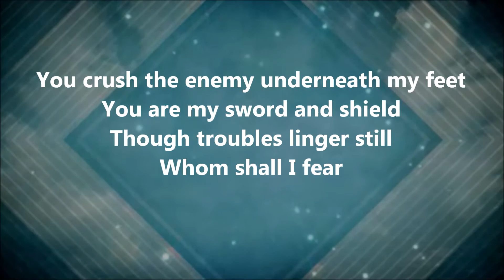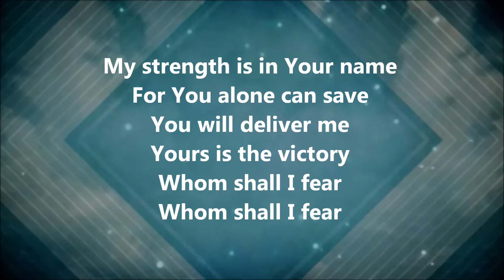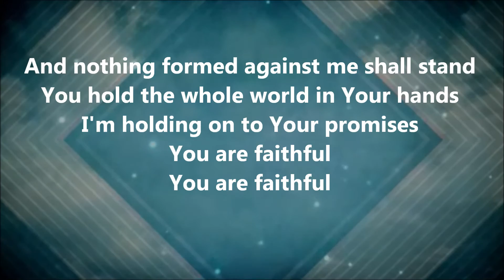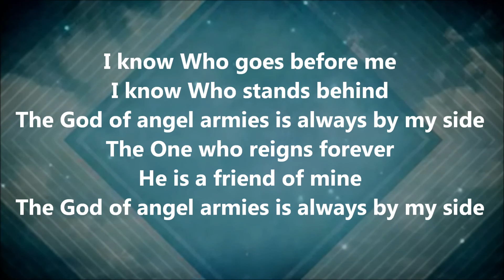Whom Shall I Fear [God of Angel Armies] (Chris Tomlin) - LYRICS